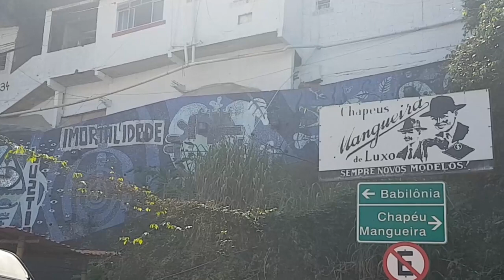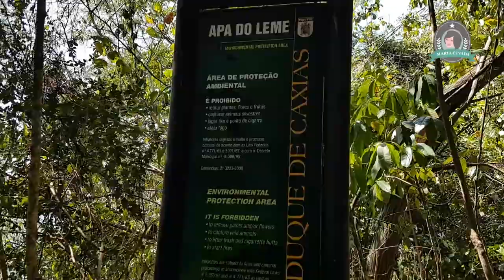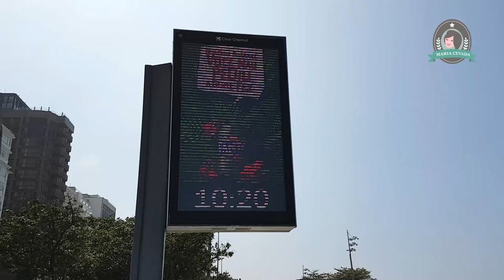Subimos o morro para ir no Bar do David! - Maria Cevada - Tudo sobre Cerveja Artesanal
Visitamos o Bar do David, campeão do Concurso Comida di Buteco de 2017. Ele ficou em segundo lugar na categoria nacional do concurso! De quebra, visitamos o Forte do Leme e encontramos certos cervejeiros por lá!

Quem assiste ao canal sem assinar, fica sete anos sem...